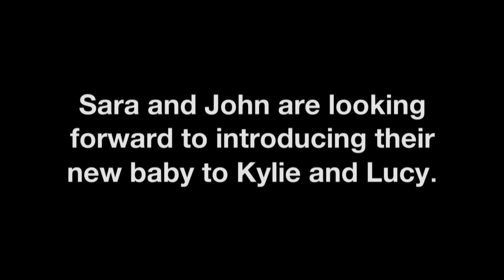Jackson Rushes To Help A Pregnant Woman With Her Aggressive Cat | My Cat From Hell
Sara and John are expecting their first child but are concerned about their aggressive cat, Lucy. Sara can't risk being bitten since her doctor has forbidden the use of antibiotics during her pregnancy, so Jackson has to work fast to help the cat.

From My Cat From Hell, Season 4 Episode 8